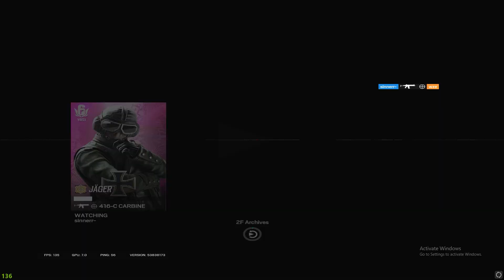How a 14 year old Diamond plays Ranked 2.0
Sens
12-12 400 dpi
4:3 90 fov